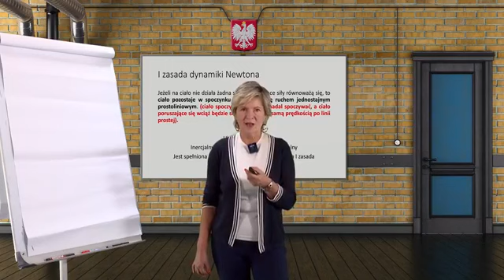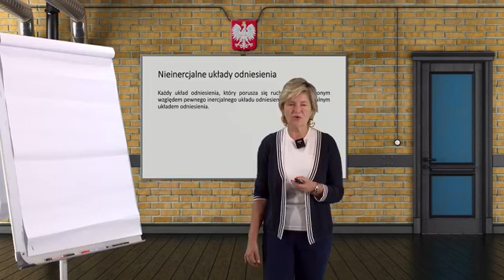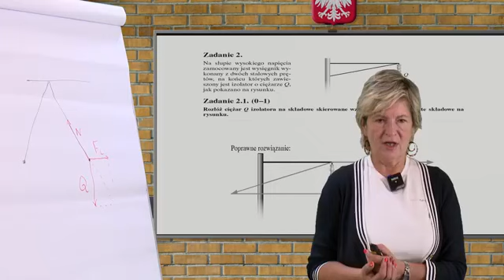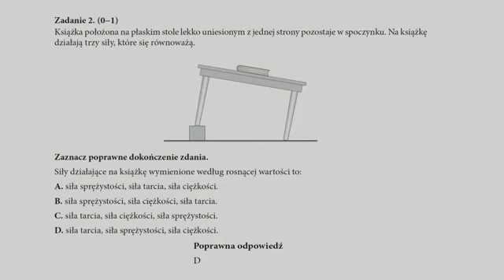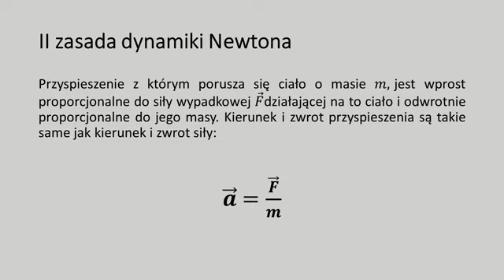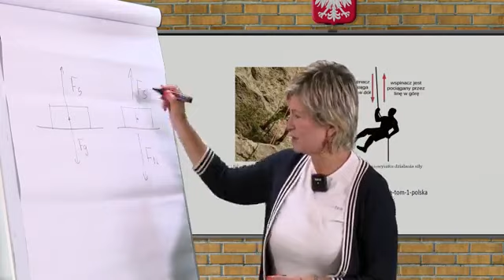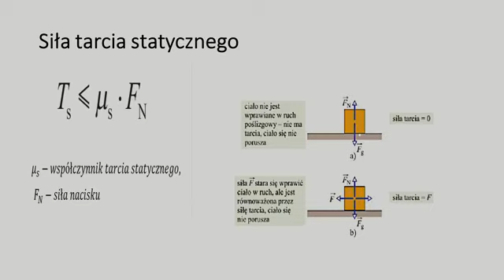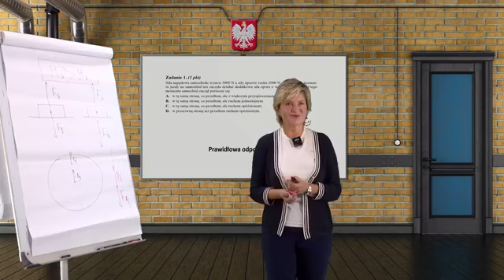Fizyka - LO matura. Dynamika - zasady dynamiki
Dynamika - zasady dynamiki. Lekcja live z fizyki o g. 16:00 transmitowana na żywo dla uczniów szkół średnich przygotowujących się do matury. Poprowadzi ją pani doktor Zuzanna Niedzielska. Zapraszamy!